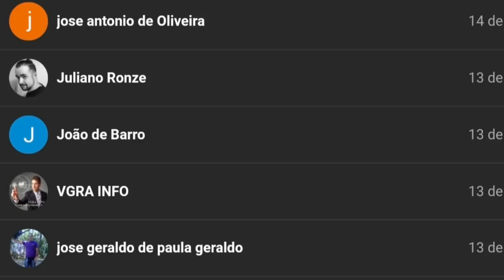🔴SUPER PROJETO: 3°PONTE ENTRE BRASIL/PARAGUAI EM PORTO MURTINHO E CARMELO PERALTA SOBRE RIO PARAGUAI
SUPER PROJETO: 3°PONTE ENTRE BRASIL/PARAGUAI EM PORTO MURTINHO E CARMELO PERALTA SOBRE O RIO PARAGUAI E TAMBÉM ATUALIZAÇÃO DA 2º PONTE DE INTEGRAÇÃO SOBRE O RIO PARANÁ, FOZ DO IGUAÇU E PRESIDENTE FRANCO.

Obras abandonadas por décadas pelo partido mais  corrupto da nossa história
(Partido dos Trabalhadores "PT")
O LULA E A DILMA deixaram a Infraestrutura no Brasil largadas, abandonas e faziam suas obras em outros países.
Graças ao nosso Presidente Bolsonaro que colocou um ministro competente (TARCÍSIO GOMES DE FREITAS) a frente do ministério, a Infraestrutura no Brasil mudou da água para o vinho.
E O MELHOR SEM NENHUM INDÍCIO DE CORRUPÇÃO.

00:00 - INTRODUÇÃO DE OBRAS FEDERAIS
02:00 - ATUALIZAÇÃO 2º PONTE
05:36 - 3º PONTE RIO PARAGUAI
07:18 - NOVOS INSCRITOS

Nova Ponte Porto Murtinho sobre o rio Paraguai
Com comprimento de 1300 metros, duas pistas de rolagem
(12,5 metros de largura, e duas passagens nas laterais, com 2,5 metros cada uma,
para o trânsito de pedestres e ciclistas), 22 metros de altura. A ponte bioceânica será construída no km 1.000 da Hidrovia do Paraguai,
a cerca de quatro quilômetros do centro urbano de Porto Murtinho (MS)

2º Ponte da integragração Brasil e Paraguai sobre o rio Paraná
Ponte da Integração Brasil-Paraguai ganha forma e esta 73% concluída

A Ponte da Integração Brasil – Paraguai está 73% concluída. Esta nova obra vai ligar Foz do Iguaçu, na região Oeste, ao município de Presidente Franco, no país vizinho, com uma extensão de 760 metros  e um vão-livre de 470 metros sobre o Rio Paraná.
Na margem brasileira, com o mastro principal já concluído, os trabalhos estão concentrados no tabuleiro, por onde se deslocarão os veículos. Neste mês ocorreu o posicionamento da aduela metálica 6.04, que já recebeu as lajes pré-fabricadas, concretagem, e o tensionamento de seus estais.

No lado paraguaio da obra, foram posicionadas e concretadas as lajes pré-fabricadas sobre a aduela metálica 5.02, e realizado o tensionamento do segundo par de estais em direção ao vão central da ponte.
No mastro principal desta margem foram finalizadas as concretagens das paredes, totalizando 184 metros.

A obra está sendo executada pelo Departamento de Estradas de Rodagem do Paraná (DER/PR), por meio de parceria entre Governo do Paraná, Itaipu Binacional e governo federal.
O andamento da Ponte da Integração é detalhado mensalmente em informativo digital, disponível no portal do DER/PR